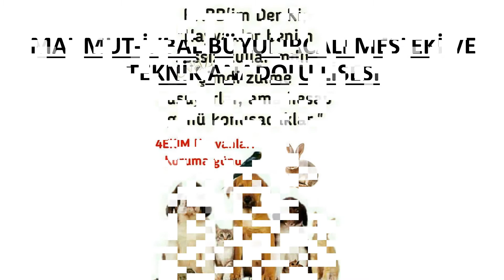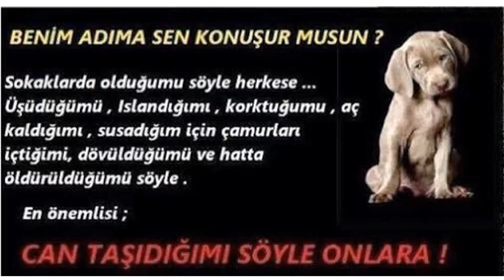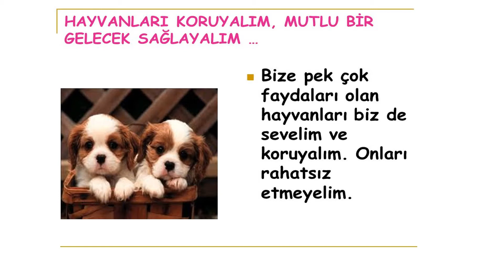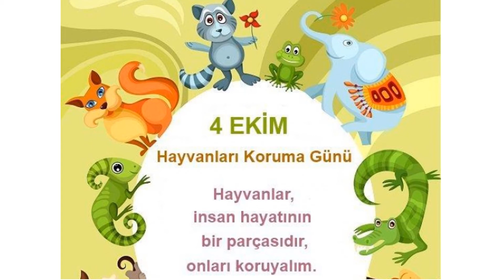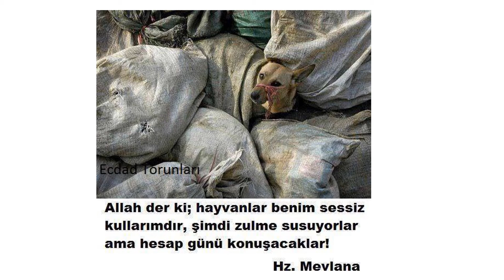4 Ekim Hayvanları Koruma Günü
Öğretmenlerimiz tarafından hazırlanmıştır.